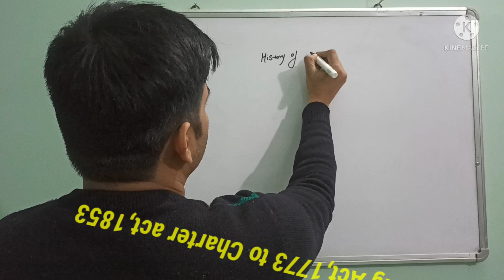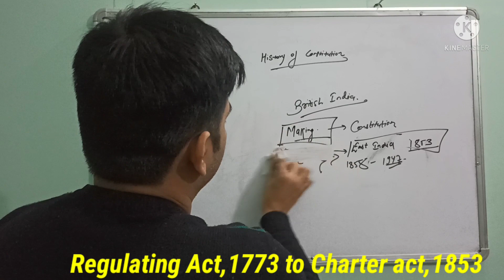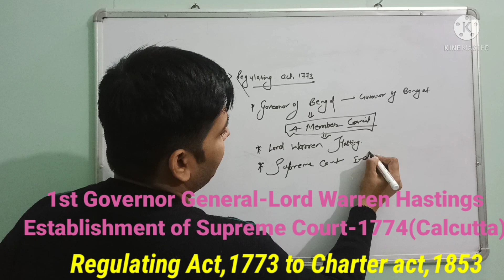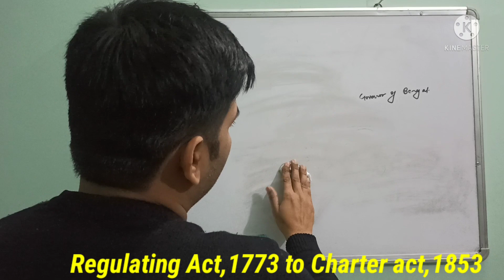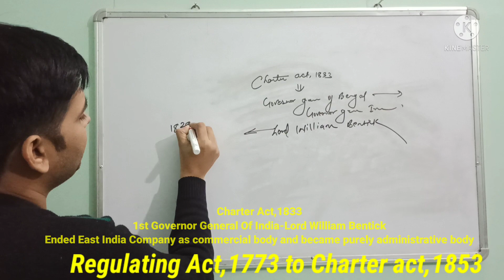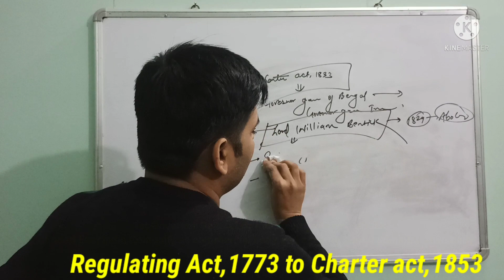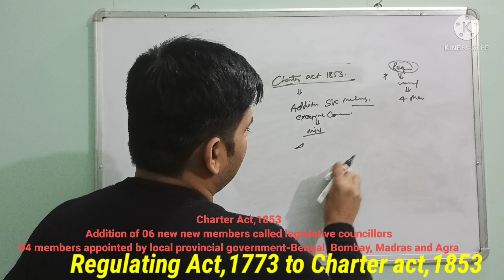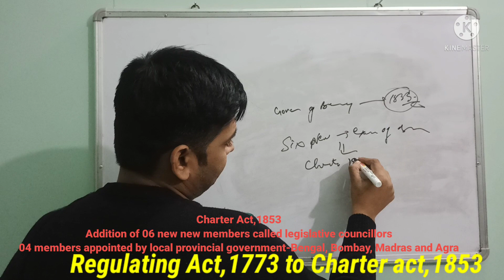History of Indian Constitution-Part 01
Constitution#Indian#History#Polity#Uppsc#Mppsc#Bpsc#exam#Bihar#India#important#topic#mustread#mustknow#rrb#rrbntpc#bpsc#bihar